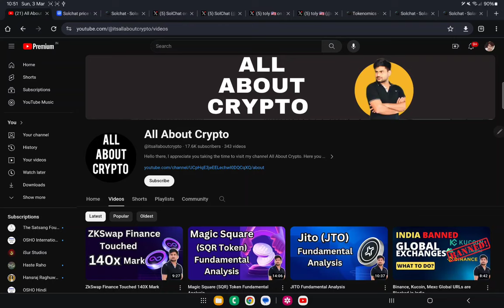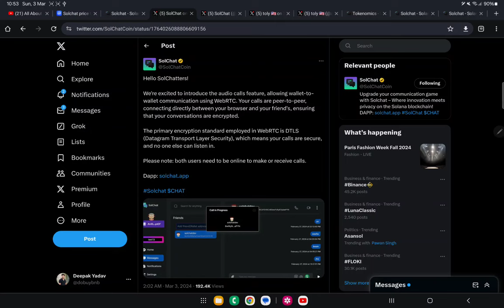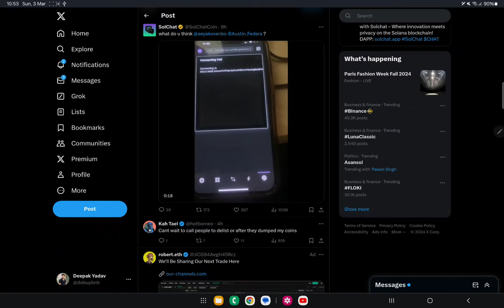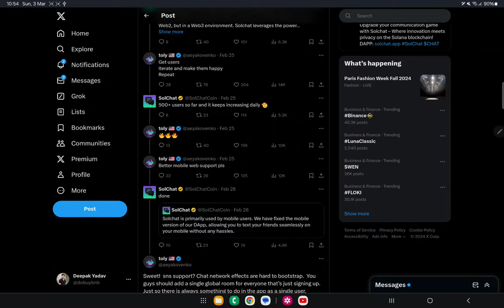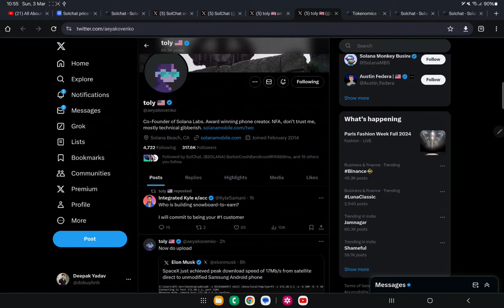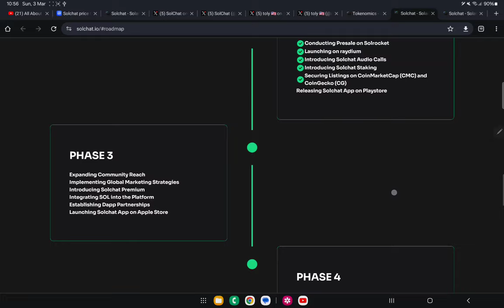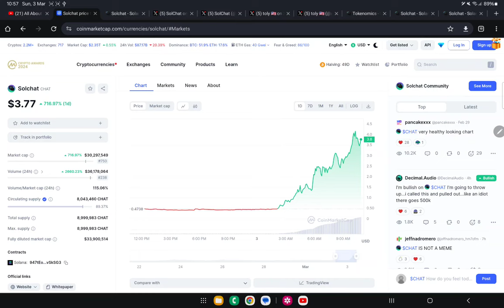SolChat Coin Fundamental Analysis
Join Premium Group
Just drop a message on telegram